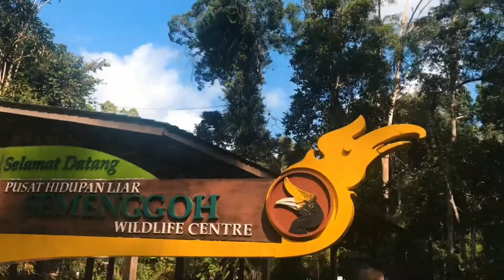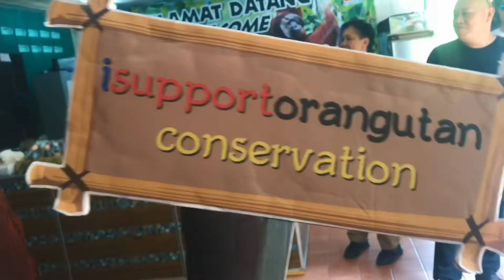Sarawak Experience (Part 2)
On our second day in Sarawak, we visited the Semenggoh Wildlife Center and had the chance
to encounter one of Borneo’s endangered species – Orangutans.

Semenggoh Nature Reserve is home to a colony of semi-wild orangutans who are trained and used to human encounters.

After that we drive to Semadang river and experience kayak to pump some muscles!
The experience itself is amazing and the surrounding forest is breathtaking. The best way to see and feel the nature of Sarawak.